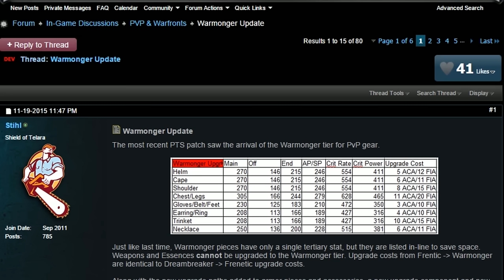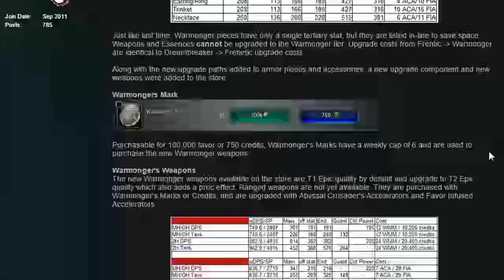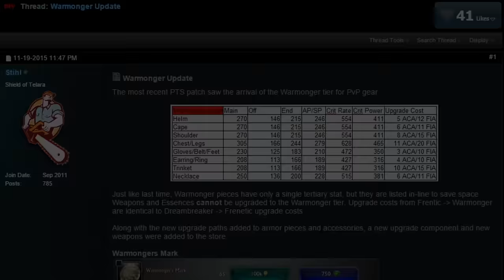[Rift] New PvP Gear! Warmonger!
$100 Donation puts you on Grim's Warfront List where he messages you everytime he does warfronts to have you join!

Once we reach $250 in donations, Grim will make a video of him doing warfronts while dressed in drag! Makeup, Dress, etc! At the posting of this video, we are $250 into the goal.

My Characters:
Warrior: Grimok@Wolfsbane
Rogue: Grimuk@Wolfsbane
Mage: Grimak@Wolfsbane
Cleric: Grimek@Wolfsbane